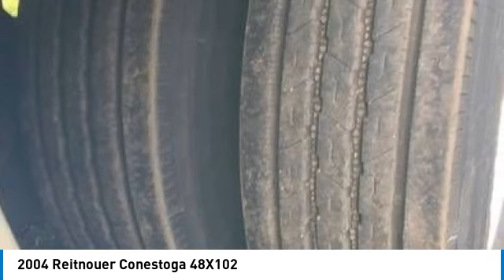2004 Reitnouer Conestoga 48X102 23111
2004 Reitnouer Conestoga 48X102

1941 south 42nd st suite 416J

2004 Reitnouer All Aluminum Conestoga 48x102 Conestoga Is About 20 Months Old Fairly New Virgin Tires All The Way Around Tires Have Self-Air System DOT Passable Ready To Go To Work FOR MORE INFORMATION CALL